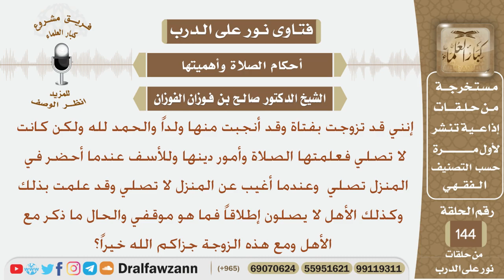ما موقفي من زوجتي إذا كانت تصلي في حضوري وعندما أغيب لا تصلي وما موقفي من أهلها الذين لا يصلون...؟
نص السؤال:
إنني قد تزوجت بفتاة وقد أنجبت منها ولداً والحمد لله ولكن كانت لا تصلي
فعلمتها الصلاة وأمور دينها وللأسف عندما أحضر في المنزل تصلي  وعندما
أغيب عن المنزل لا تصلي وقد علمت بذلك وكذلك الأهل لا يصلون إطلاقاً فما
هو موقفي والحال ما ذكر مع الأهل ومع هذه الزوجة جزاكم الله خيراً؟
السيرة الذاتية :
للاشتراك في قناة الشيخ صالح الفوزان

رئيس الفريق
لمشروع كبار العلماء